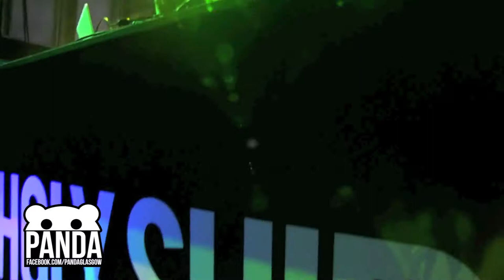PANDA TV: Skrillex @ Holyship!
Video is for logo animation test.